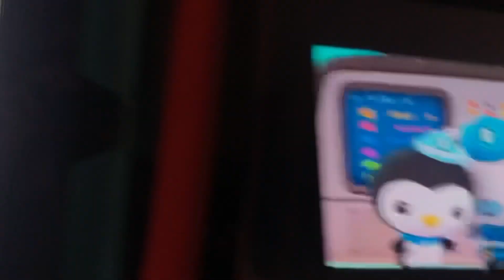9. Spearfish / Day Crab